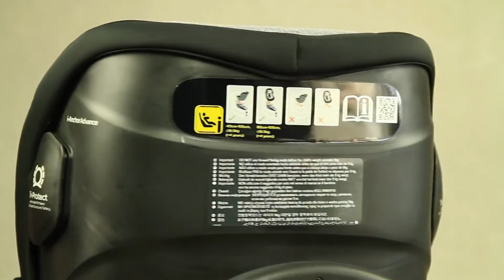Revisión a Fondo | Joie iAnchor Advance iSize | Sillacochebebe.com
Revisión a fondo de la Joie iAnchor, una silla del grupo 0+1 giratoria y con  sistema de instalación Isofix.